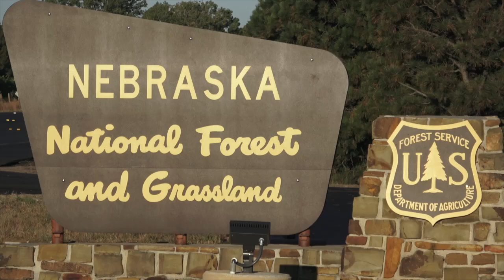NEBRASKA public land mule deer hunt, things to know!!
do you wanna hunt mule deer in Nebraska, here some things that might help.